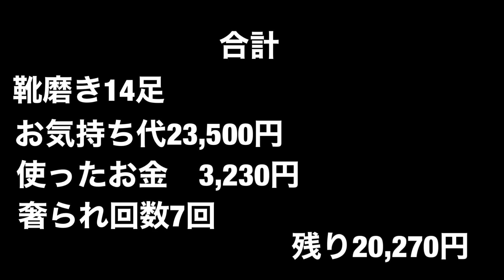靴磨き日本一周3日目 3日ぶりに布団の上で眠る 姫路→岡山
午前中に美容師さんの靴磨きをし、それから70キロ先の岡山県を目指す

【自己紹介】
・2020年3月〜 世界一周靴磨きの旅 （2年予定）